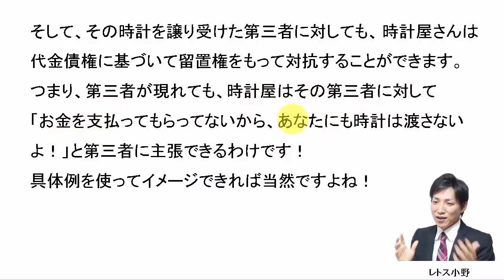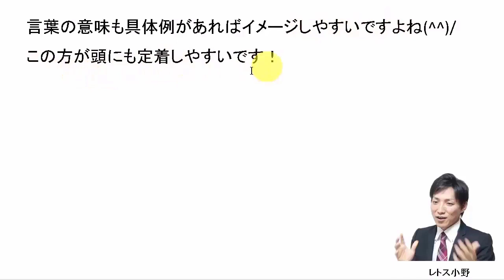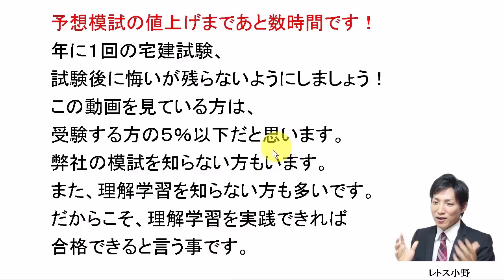【宅建過去問】9月10日の３問【レトス小野】宅建過去問解説